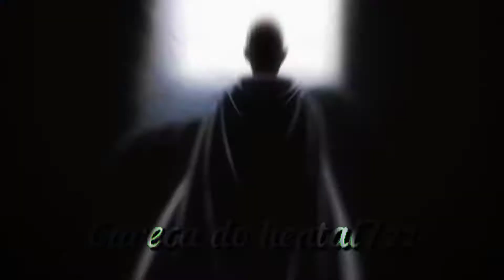MTG - Beat Da Latinha 😃🎶 | EDIT FUNK ANIME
Editor: CapCut📱

música: montagem me desculpa pai dj grzs - montagem piano agressivo assombrado na mansão abandonada DJ Leon